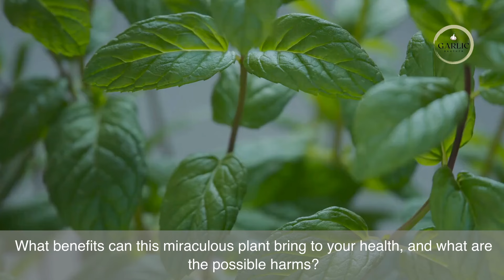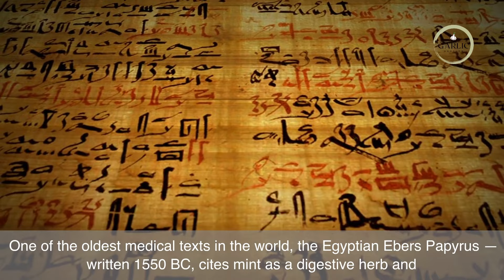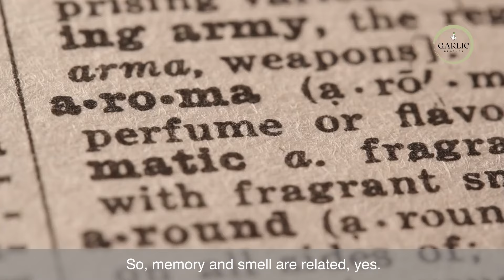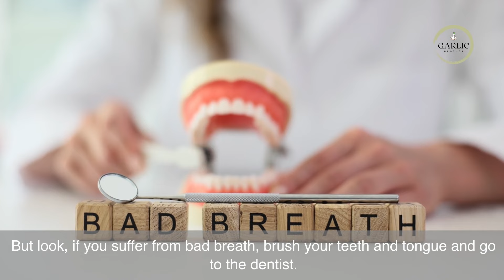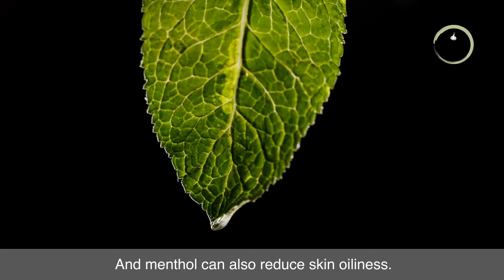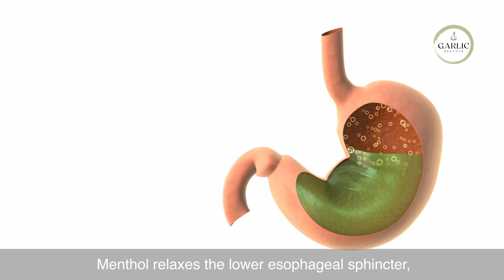MINT TEA - Drink EVERY DAY and see WHAT HAPPENS to YOUR BODY (7 MINT BENEFITS)! 🍃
Unlock the transformative power of mint tea in your daily routine! 🍃

Sip on this refreshing beverage daily and witness the remarkable changes it can bring to your body. This comprehensive video explores the myriad of benefits Mint offers, unveiling 7 incredible ways it can positively impact your health.

From enhancing digestion to strengthening immunity, mint tea is a natural elixir you won't want to miss out on. Join us as we delve into the science behind this herbal remedy and discover its potential for your well-being. Don't wait any longer to experience the refreshing goodness of mint tea!

Don't miss out on discovering how walking can enhance your life in numerous ways. Hit the play button now and embark on a journey to a healthier, happier you! 🌟🌿

 embark on this health and fitness journey together.